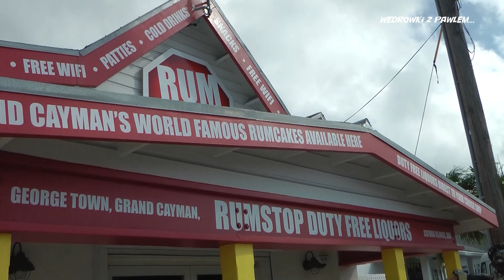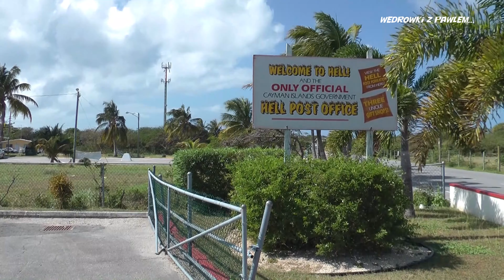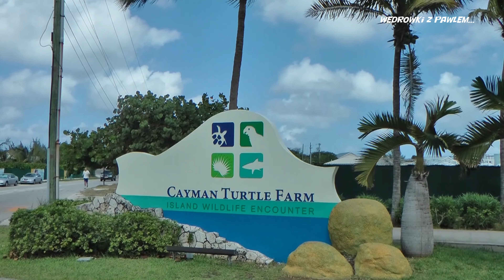Kajmany (Karaiby). Podróże Pawła Krzyka, film HD.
Zapraszam na karaibskie wysepki Kajmanów...